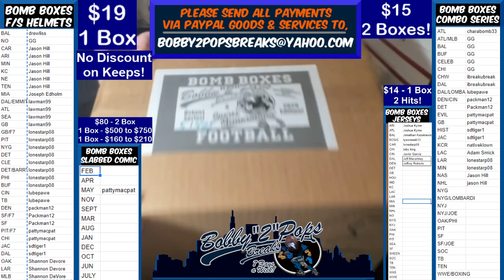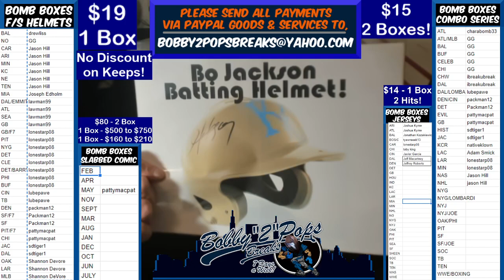10 27 20 Bomb Boxes FS Football Helmets 1 Box Break B Jackson Batting Helmet